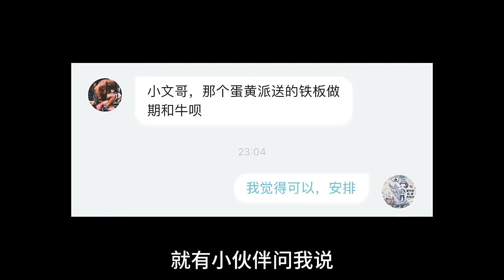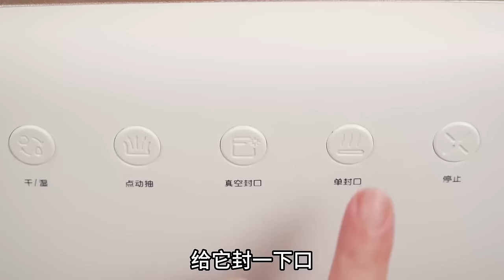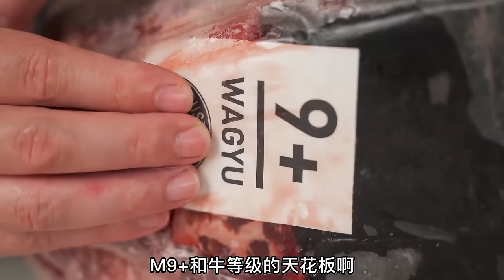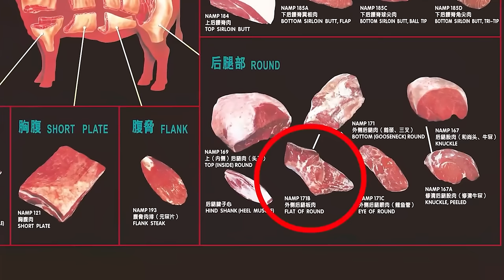重量15斤价值5000元起，捡一整条顶级西冷和牛，蛋黄派铁板又派上用场！小文哥吃吃吃